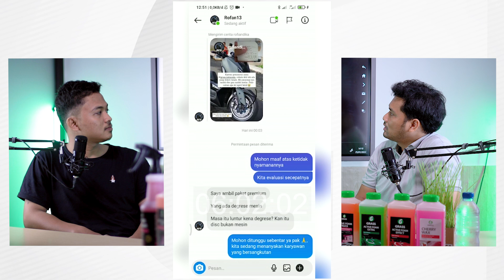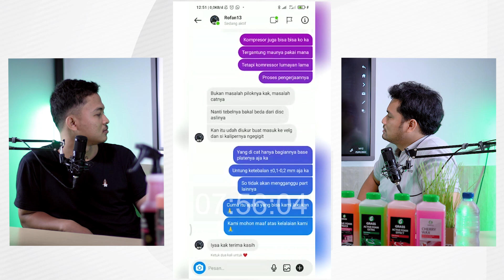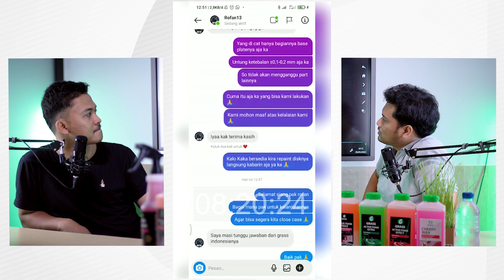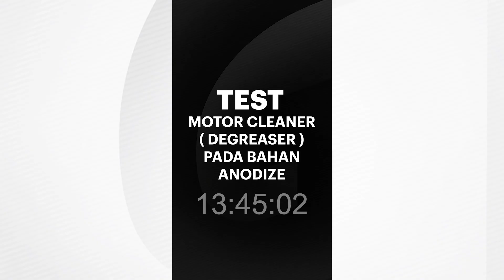CATNYA JADI LUNTUR !!! - GRASS Talk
Klarifikasi video viral di Tiktok

Tertarik membuka Touchless bikewash/carwash bermitra dengan GRASS?? langsung hubungi customer service GRASS melalui link dibawah ini:
Hubungi pada jam operasional (senin-jum'at pukul 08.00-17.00)